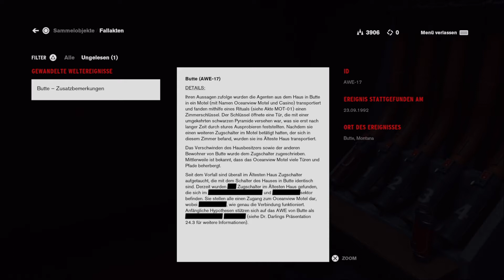Der heiße Draht zum Rat #06 Control [blind] Gameplay Let's Play deutsch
Kommentiertes Gameplay zu „Control“.

Nach der Invasion einer geheimen Behörde in New York durch eine außerweltliche Gefahr schlüpfen Sie in die Rolle der neuen Leiterin, die versucht, die Kontrolle zurückzuerlangen.

In diesem übernatürlichen Third-Person-Action-Adventure des Entwicklers Remedy Entertainment gilt es, eine Kombination aus übernatürlichen Fähigkeiten, modifizierbaren Ausrüstungen und reaktiver Umgebung zu meistern, während Sie sich durch eine tiefgründige und unvorhersehbare Welt kämpfen. Control handelt von Jesse Faden und ihrer persönlichen Suche nach Antworten, während sie in ihre Leitungsrolle hineinwächst. Die Welt von Control hat ihre eigene Geschichte, ebenso wie die Verbündeten, die Jesse auf dem Weg begegnen. Jesse arbeitet mit anderen Agenten der Behörde zusammen und entdeckt merkwürdige Experimente und Geheimnisse.